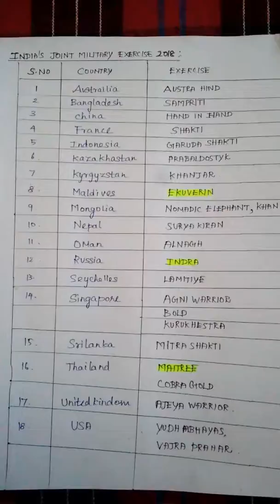Current Affiar Military Exercise 2018/ INDIA'S JOINT MILITARY EXERCISE 2018